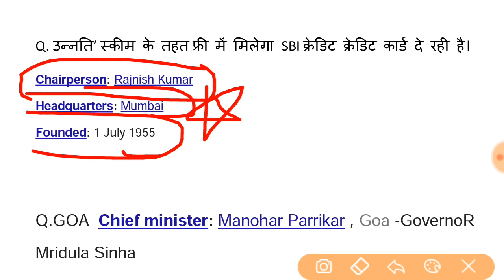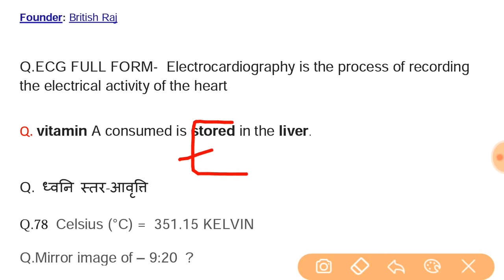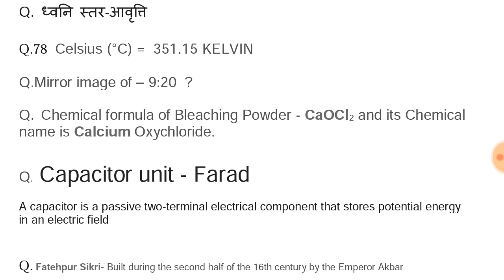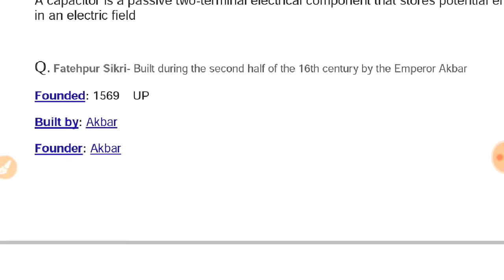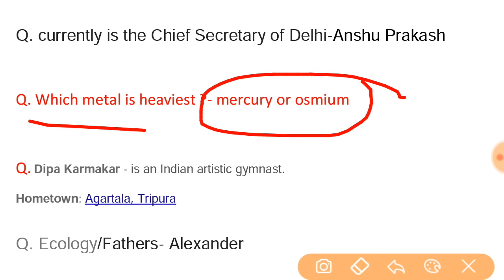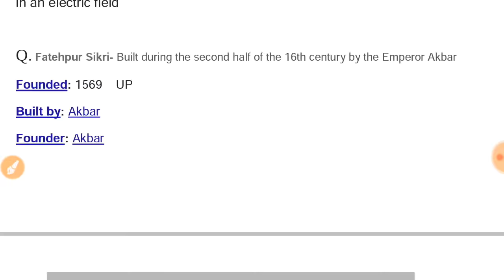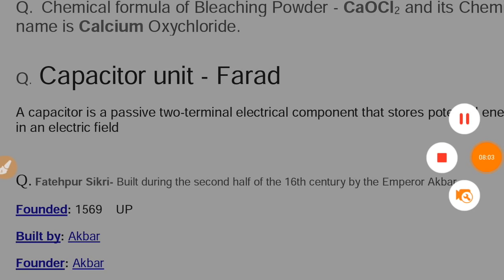ये प्रश्न पूछे गए//Alp 3rd shift ,10 august 2nd shift paper answer key,evening paper,math gk,11 aug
rrb alp/technician  morning shift paper review
railway rrb alp 10 aug exam paper analysis and discussion

cutoff  rrb alp 2018 paper for gen.+sc+st+obc

rrb alp 2018 all slot(morning +afternoon +evening) paper analysis

rrb alp 9+10+11+13+16march exam paper analysis

alp 10+11+12+13+14 march 2018 paper analysis +review +discussion
railway rrb all shift 10 august  2018 paper morning +evening +afternoon paper analysis

14+15+16+17+18 august exam  paper analysis

railway alp rrb exam paper asked in morning +evening shift
rrb alp loco pilot 28+29+30+31august 2018 paper asked in all shift

rrb alp full day paper review and analysis
rrb  railway 10august-31august  all shift paper math question
rrb alp 10 august math questions
railway loco pilot  marh+science +gk question

alp rrb 10/8/2018  gk +math+English question

alp technician 9+10+12+13 august math question asked in exam
gk questions asked in chsl exam 2017_18
Science question asked in rrb alp exam